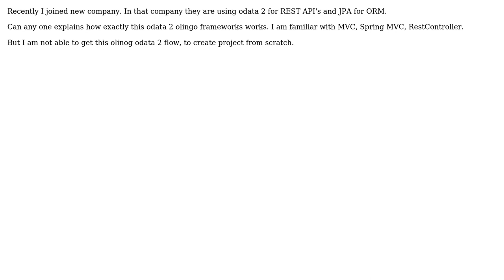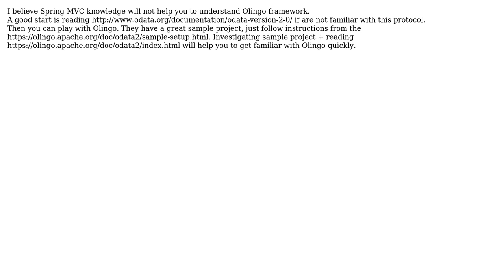Olingo odata 2 structure and flow of work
With thanks & praise to God, and with thanks to the many people who have made this project possible! | Content (except music & images) licensed under CC BY-SA | Music | Images & others | With thanks to user Taras Kohut user Mohan Raja and the Stack Exchange Network Trademarks are property of their respective owners. You are responsible for your own actions.